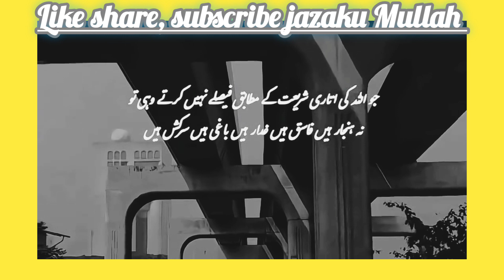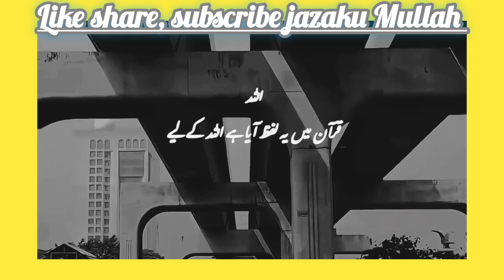Dr Israr Ahmad